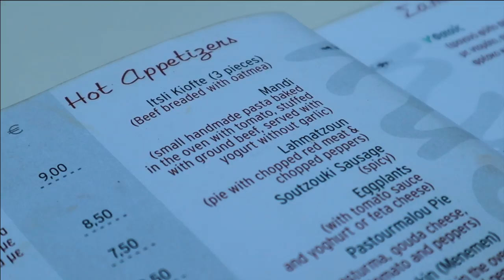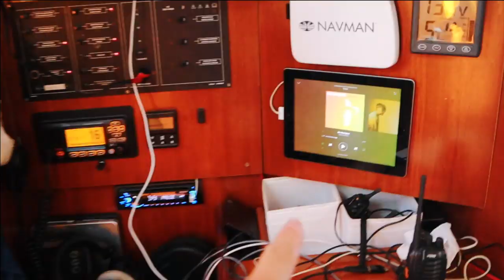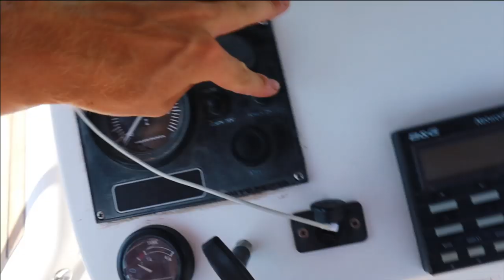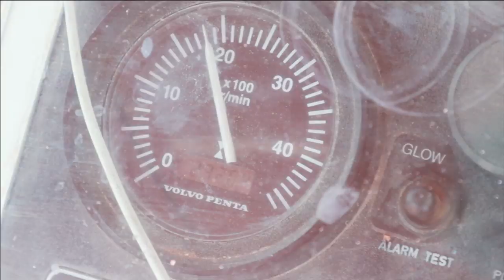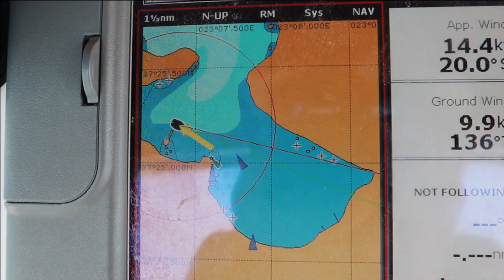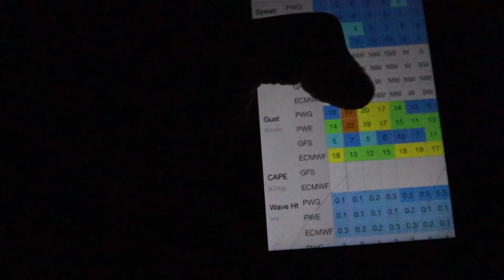BEST island in GREECE: the MAGICAL DONKEY island | Ep.20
Welcome back! We finally continue with the Greece Story. And it is a good one, because we are visiting the famous (and magical) Donkey Island aka Hydra! Which is only the best island in Greece. They actually had a lot more cats than donkeys, just so many cats! Maybe cat island fits better.. But it is a fantastic and a little bit a magical place and I wish we could've stayed longer.

*MERCH* well, just nice shirts. You look good and extend our journey!

Only the BEST BOOK for sailors! Absolutely love it, answers all my questions

Our trustworthy and awesome camera

If you want to know what else is in our cabinets

How you can keep the ship afloat, for free

We are a European couple from Germany (Alex) and the Netherlands (Mandy), sailing around the Med on our 36ft sailboat. Six months ago we started our journey in Greece with little sailing experience, figuring things out as we go, not really knowing what we're doing. Our goal is to circumnavigate the world via the wind, always being surrounded by the ocean. Sailboat life is super different from land life and can be pretty rough at times. see the little things is the documentary of our endeavour of simplifying life, decelerating pace, and practicing mindfulness. Follow our adventures when you are curious to see how we mess up and fix it up again! We are currently still sailing Greece, but will head over to Italy and beyond soon.

Click on the BELL NOTIFICATION so you don't miss out on anything.